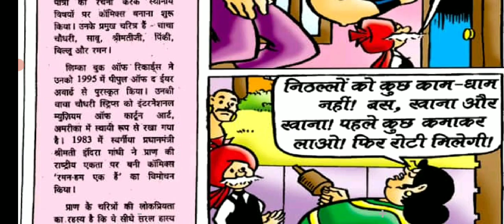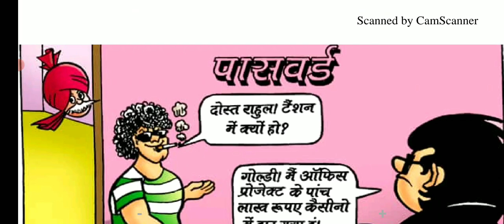Chacha Chaudhary Aur Fifty Fifty